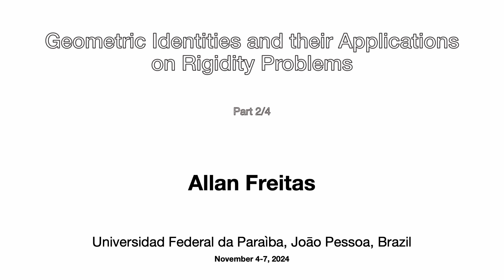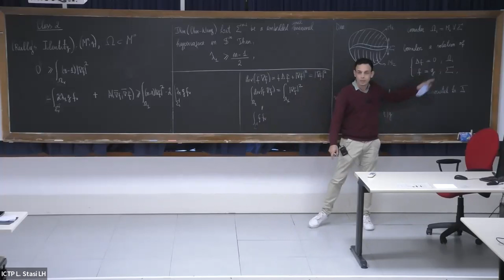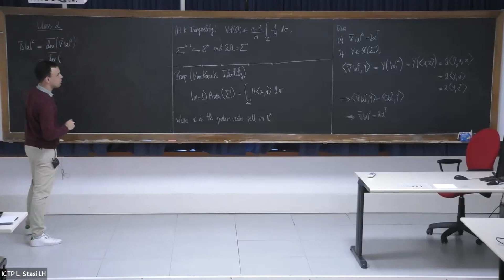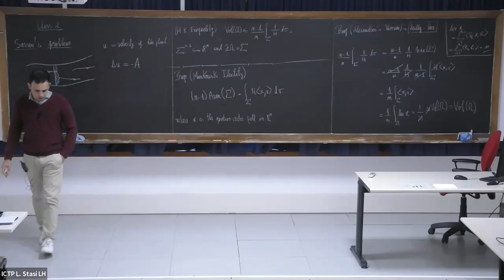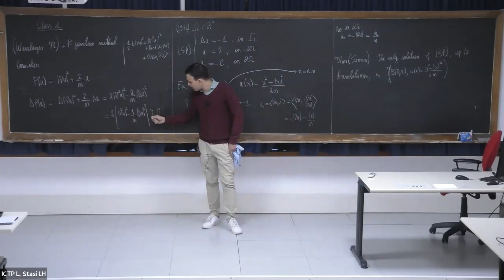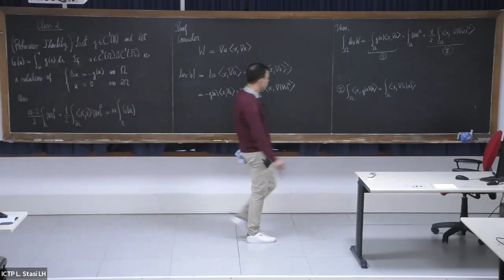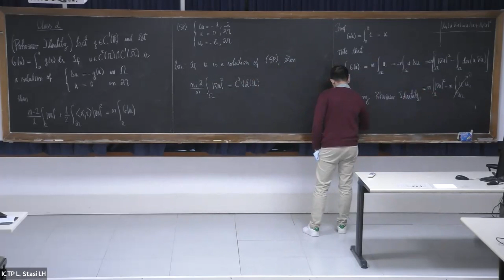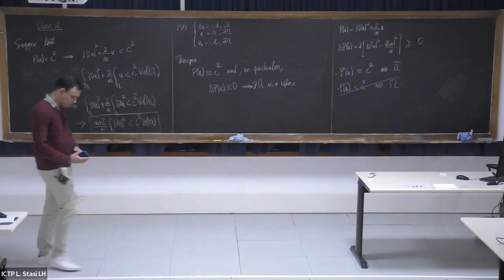"Geometric Identities and their Applications on Rigidity Problems" by Prof. Allan Freitas (Part.2/4)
☝️ Allan Freitas is professor at Universidade Federal da Paraíba, Brazil.

This course was filmed at ICTP (Trieste, Italy) from November 4 to 7, 2024.